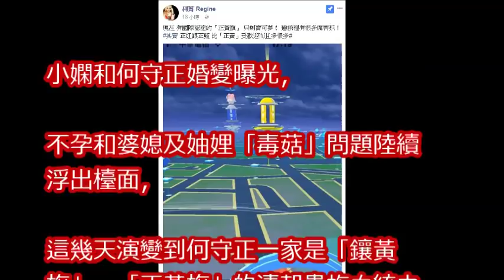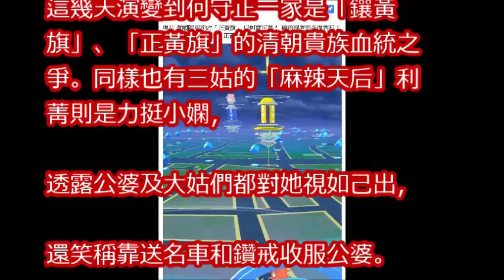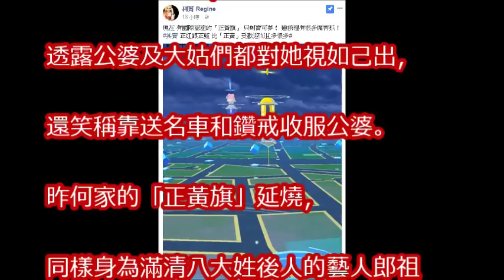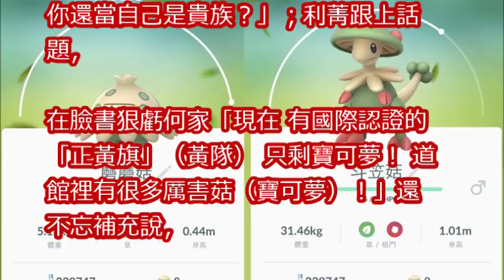利菁酸爆何守正一家 「國際認證正黃旗只剩寶可夢」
何守正的外遇對像被曝光居然是她！卻還發聲明不離婚！讓徐小可發文怒罵！

何守正姊姊們出面護航！他批聲明稿「噁心又過時」，暗諷「媽寶最大特色」他都有！